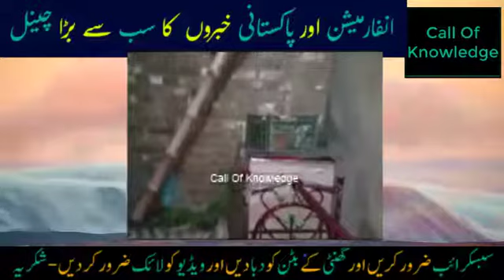Kelay Waly Bachy ki Asal Video Samne Agai (Bananas From Kid Steal Case ) - Video Dekhain